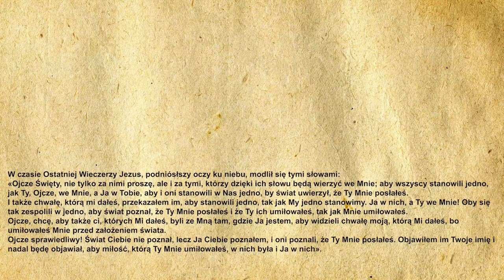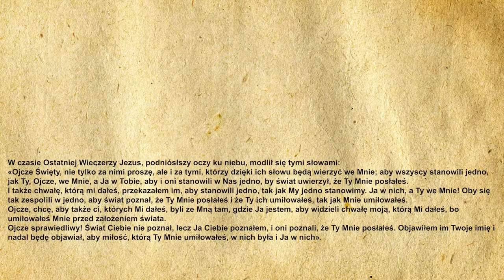🎉Codzienna Ewangelia 20.05.2021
🧾Codzienna Ewangelia:

W czasie Ostatniej Wieczerzy Jezus, podniósłszy oczy ku niebu, modlił się tymi słowami:
«Ojcze Święty, nie tylko za nimi proszę, ale i za tymi, którzy dzięki ich słowu będą wierzyć we Mnie; aby wszyscy stanowili jedno, jak Ty, Ojcze, we Mnie, a Ja w Tobie, aby i oni stanowili w Nas jedno, by świat uwierzył, że Ty Mnie posłałeś.
I także chwałę, którą mi dałeś, przekazałem im, aby stanowili jedno, tak jak My jedno stanowimy. Ja w nich, a Ty we Mnie! Oby się tak zespolili w jedno, aby świat poznał, że Ty Mnie posłałeś i że Ty ich umiłowałeś, tak jak Mnie umiłowałeś.
Ojcze, chcę, aby także ci, których Mi dałeś, byli ze Mną tam, gdzie Ja jestem, aby widzieli chwałę moją, którą Mi dałeś, bo umiłowałeś Mnie przed założeniem świata.
Ojcze sprawiedliwy! Świat Ciebie nie poznał, lecz Ja Ciebie poznałem, i oni poznali, że Ty Mnie posłałeś. Objawiłem im Twoje imię i nadal będę objawiał, aby miłość, którą Ty Mnie umiłowałeś, w nich była i Ja w nich».

🙏Ewangelię czytał:
🔹 Michał Dąbrowski

▪️|Menagement|▪️
🔸️Kacper Magdoń